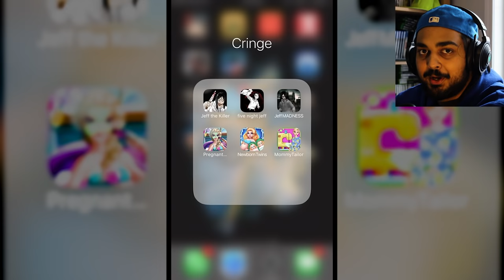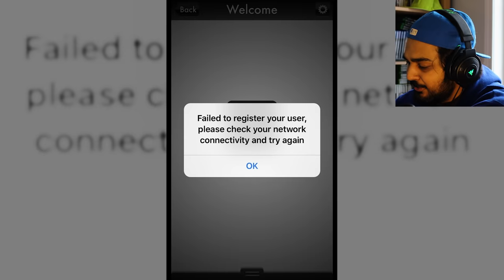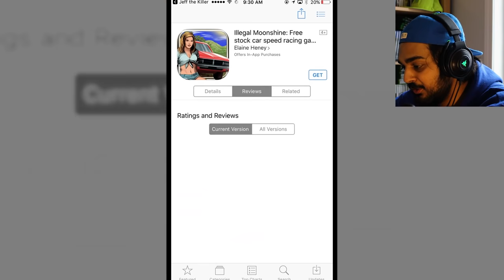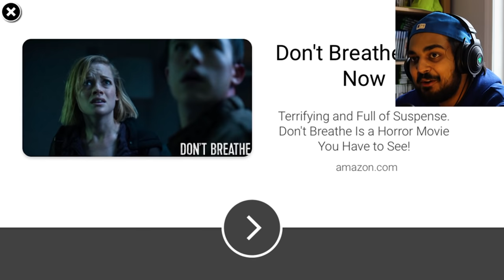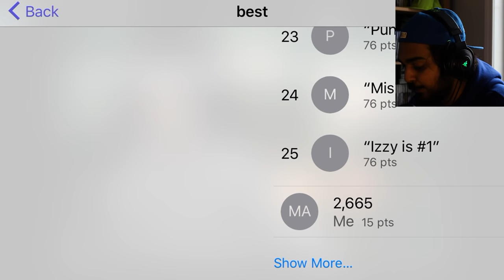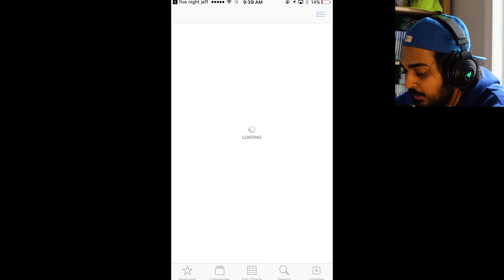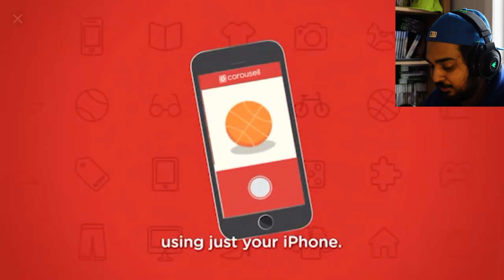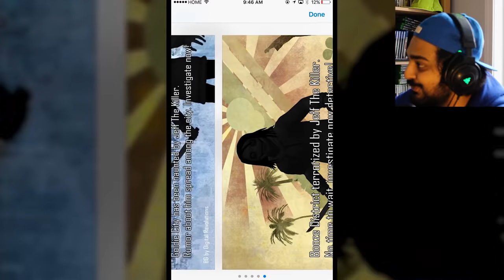Jeff the Killer... on iPhones!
Hello guys and gals, me Mutahar again! That Jeff the Killer game we played recently didn't turn out to be as bad as I thought... why? Because I happened to come across the "dankest" games of this genre on nothing but our own smartphones!